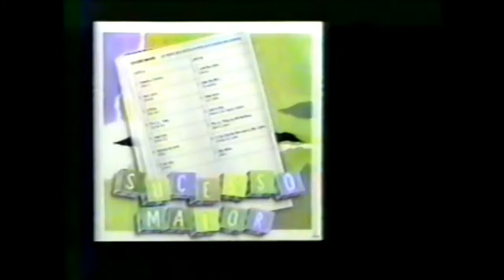Comercial do LP ''Sucesso Maior'' (1988) 🎶